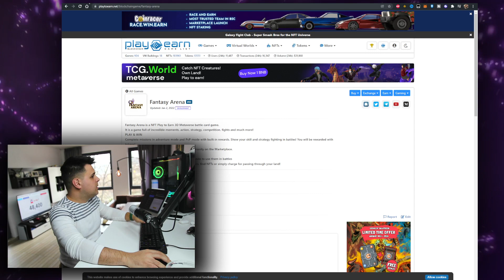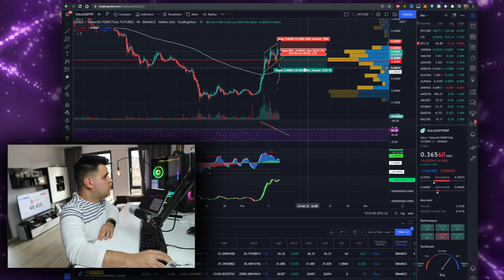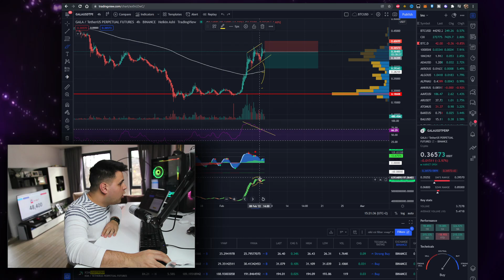Gala Price Prediction 9th February 2022 ✅ DUMP INCOMING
In this video you will learn about Gala Price Prediction 9th February 2022 ✅ DUMP INCOMING

Join me, as i go over in my videos about new crypto tokens and projects, do regular price predictions for every worthwhile coin and market, go over the crypto news today and try to sniff out the next 100x gems! The theme of todays video: Gala analysis and Gala price prediction for 9 February 2022!